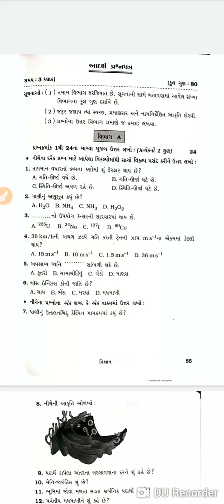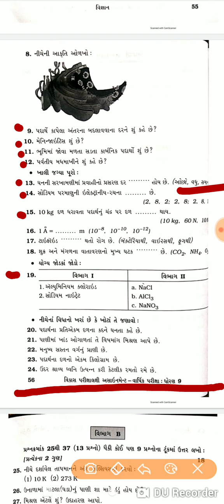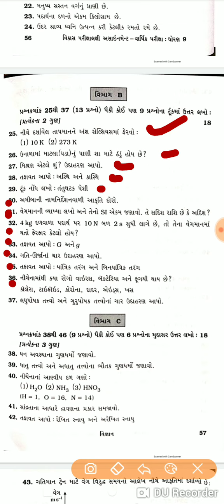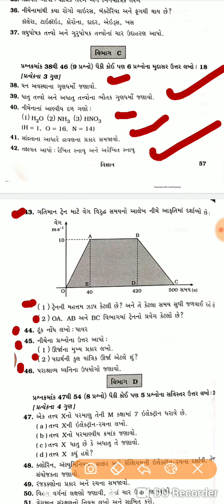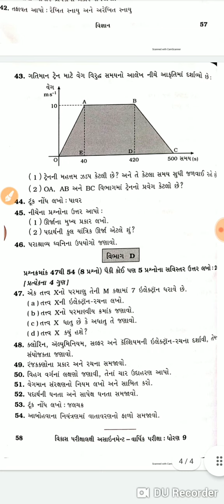Dhoran 9 Vigyan Full Paper Solution 2022 | Std 9 Science Paper Annual exam April 2022 | vignan paper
kseeb solutions for 9th standard hindi
9th standard ncert english solutions
vigyan 9 paper solution
std 9 science
std 9 science textbook
std 9 science textbook pdf
std 9 maths textbook
std 9 geography digest pdf
std 9 gujarati textbook
std 9 maths solutions
std 9 maths 1 digest
std 9 assignment 2022 pdf download
std 9 algebra digest
std 9 algebra practice set 4.3
std 9 assignment 2022 gujarati medium
std 9 algebra problem set 5
std 9 assignment gujarati medium
std 9 algebra practice set 5.1
std 9 algebra practice set 4.4
the std 9
the 9th std science
a play 9th std english workshop
what is sti 9
std explained
std any example
std/sti list
what are the 9 major stds
std 9 biology
std 9 final exam date 2022 gujarat board
std 9 final exam assignment 2022
std 9 final exam paper
std 9 final exam time table 2022
std 9 first exam paper 2022
std 9 final exam blueprint 2022
std-9 f.pdf
f and f 9 cast
std 9 gujarati textbook solutions
std 9 geography textbook pdf
std 9 geometry digest
std 9 gujarati navneet pdf
std 9 gujarati medium question paper
std 9 gujarati exam paper 2021
std 9 hindi textbook
std 9 history notes kerala syllabus
bizerba gsp h std-90
std formula
std clean results
std 9 life processes in living organisms
std 9 linear equations in two variables
std 9 labour india
std 9 labour india pdf
std 9 logo
std 9 lesson 12
std 9 lesson 13 science
std 9 lesson 10 geography
std 9 maths
std 9 marathi digest
std 9 maths 2 digest
std 9 marathi digest pdf
std 9 maths kerala syllabus
std 9 maths textbook gujarati medium
m genitalium symptoms male
std 9 navneet pdf download
std 9 navneet pdf gujarati medium
std 9 navneet
std 9 ncert maths solutions
std 9 ncert science textbook
std 9 ncert maths textbook
std 9 naksha purti solution
std 9 nidan kasoti paper 2021
std 9 old paper
std 9 on killing a tree
std 9 online test
std 9 old samacheer book
std 9 paper solution 2021
std 9 political science chapter 5
std 9 practice work solutions
std 9 practice work pdf
std 9 previous question papers
std 9 question paper
std 9 quadrilaterals
std 9 question bank
std 9 question paper 2019
std 9 question paper 2022
std 9 quadrilaterals extra questions
std 9 question paper 2021
std 9 question paper 2018
std 9 ratio and proportion
std 9 reflection of light
std 9 reduced syllabus
std 9 rd sharma
std 9 reach for the top
std 9 ready reckoner
std 9 textbook pdf
std 9 tamil guide
std 9 time table 2022
std 9 trigonometry
std 9 textbook pdf maharashtra board
std 9 to 12 exam news
std 9 textbook solutions
std 9 unit test paper
std 9 urdu textbook pdf
std 9 unit test paper english
std 9 unit test paper december 2021
std 9 united nations
std 9 unseen passage
std 9 varshik pariksha paper
std 9 vignan
std 9 varshik pariksha assignment
std 9 varshik pariksha assignment 2022
std 9 vichar vistar
std 9 water security
std 9 water security question answer
std 9 work and energy
std 9 water security workbook
std 9 water security solutions
std 9 water security textbook pdf
std 9 why do we fall ill
std 9 yoga book solutions
std 9 yoga book
std 9 yoga
std 9 gujarati youtube
9 std half yearly question paper
std 9 2022 exam date
std 9 2022 paper
std 9 2nd unit test paper
std 9 2022 paper style
std 9 2021 paper style
std 9 2022 timetable
std 9 2022 maths paper
maths 2 std 9
maths 2 std 9 textbook pdf
science 2 std 9
maths 2 std 9 digest
maths 2 std 9 pdf
maths 2 std 9 textbook pdf maharashtra board
maths 2 std 9 practice set 2.1
maths 2 std 9 practice set 3.1
std 9 30 cut syllabus pdf
9 std 3 term science book
marathi lesson 3 std 9
ekam kasoti 3 std 9
ekam kasoti 3 std 9 gujarati
ekam kasoti 3 std 9 gujarati solution
science ch 3 std 9
maths ch 3 std 9
std 9 algebra 4.1
std 9 chapter 4 ratio and proportion
std 9 algebra 4.2
std 9 ch 4 maths
std 9 maths 4.3
std 9 maths 4.2
std 9 gujarati chapter 4
ch 4 std 9 maths
ekam kasoti 4 std 9
ekam kasoti 4 std 9 samajik vigyan
ekam kasoti 4 std 9 social science
ekam kasoti 4 std 9 maths solution
ekam kasoti 4 std 9 ganit
std 9 science chapter 5
std 9 history chapter 5 education